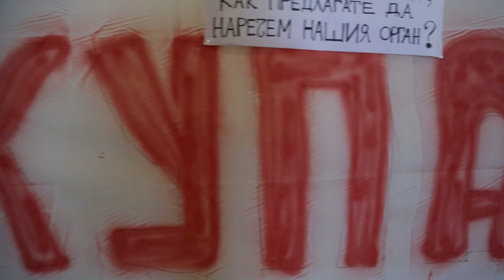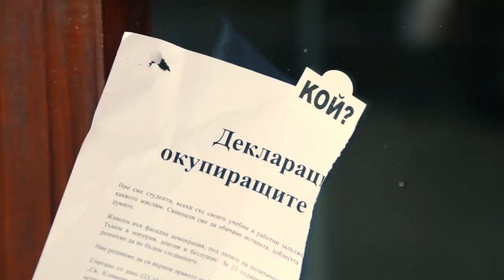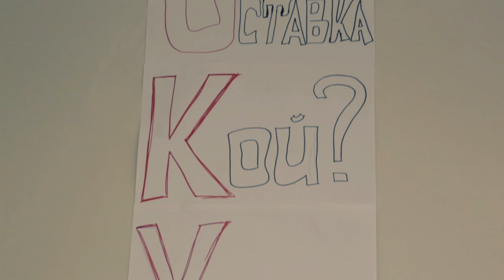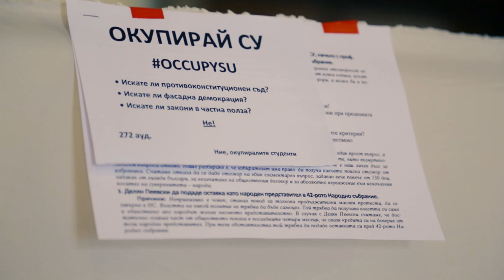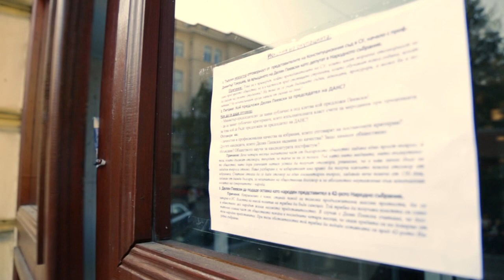ОКУПИРАЙ СОФИЙСКИ УНИВЕРСИТЕТ, АМТВ, 2013